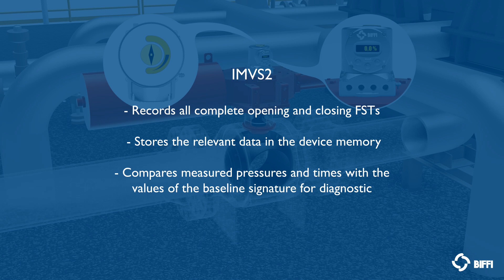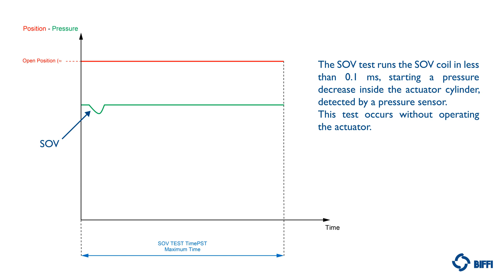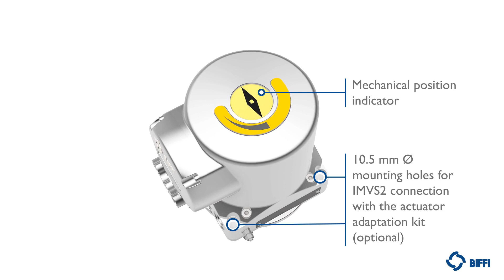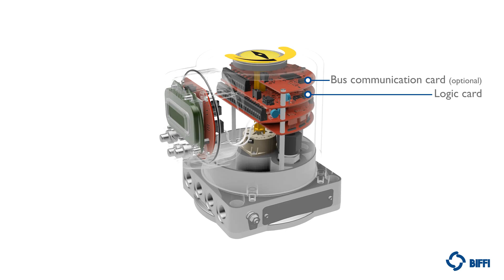Biffi IMVS2 smart integrated valve monitoring system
Assure operational, safety and diagnostic functions through the Partial Stoke Test, without any impact on the process.